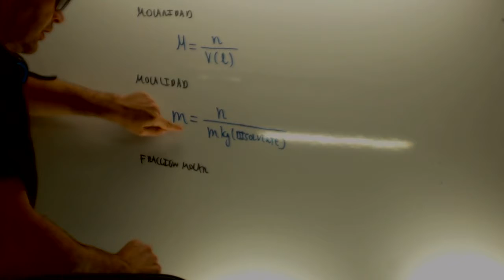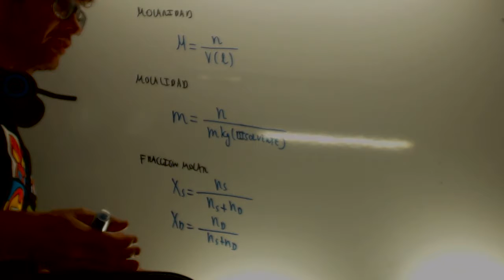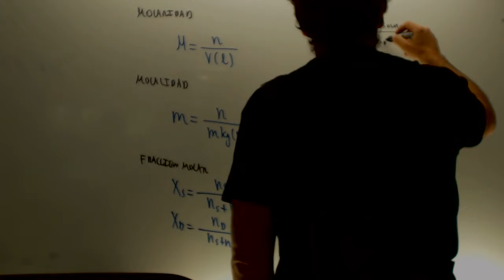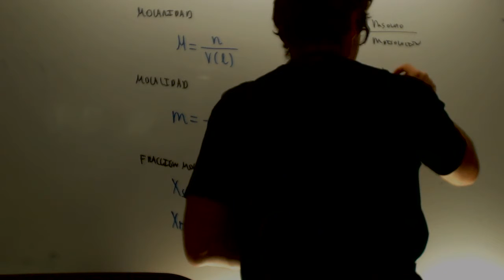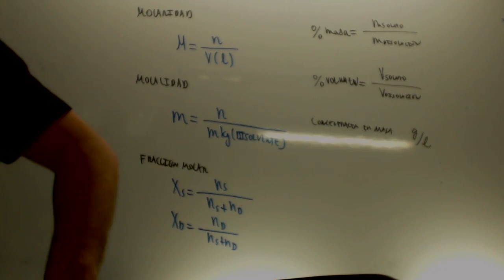Expresion de la concentracion Teoria Quimica 2 Bachillerato Academia Usero Estepona